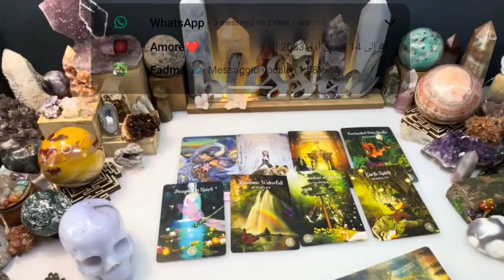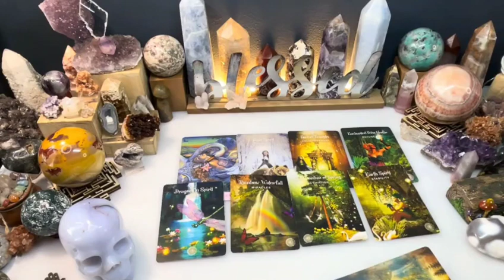CANCER♋NOVEMBER 2023😍This Is Going To Happen Sooner🤑u're Thinking Too Much🤔Relax😌TAROT LOVE READING✨